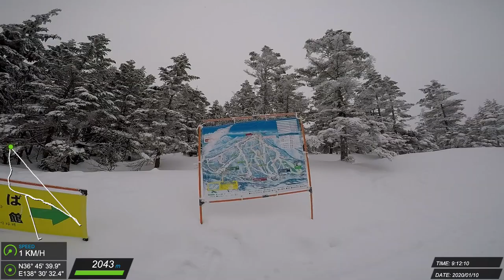20200110 志賀 滑雪紀錄 #40 (J)